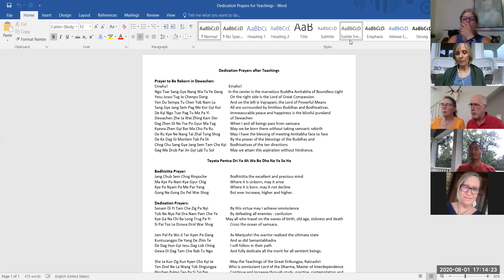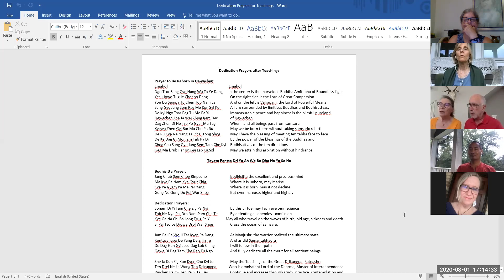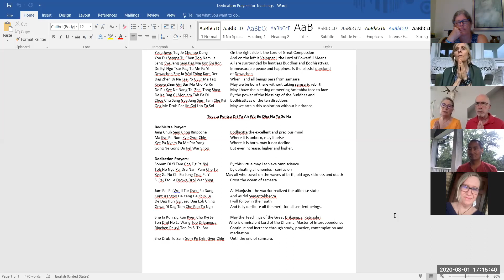Stages of Meditation awakening the mind. Q & A and meditation Aug 1/2020 PM #22